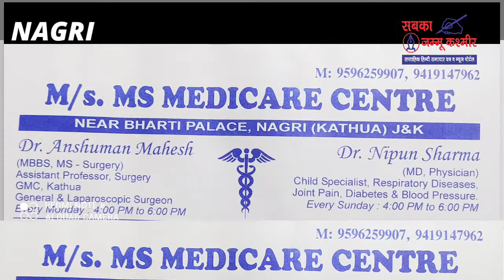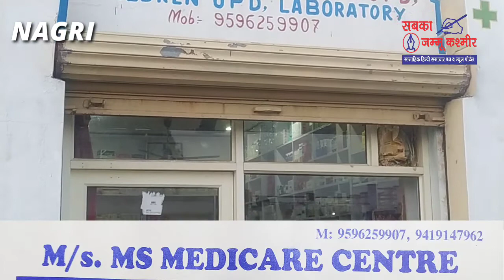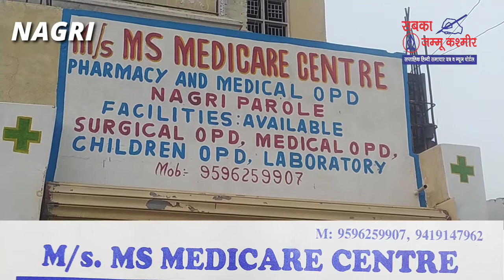डॉक्टर निपुण शर्मा एम डी फिजिशियन से खास बातचीत ।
DAILY NEWS UPDATE VIDEO